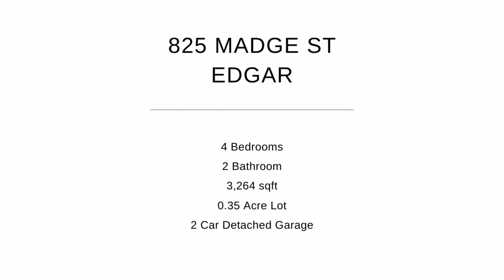825 Madge St. Edgar | The Waraksa Group | Coldwell Banker Action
825 Madge St. Edgar

4 bedrooms | 2 bathrooms | 3,264 sqft | 0.35 acre lot

Want a gorgeous property that has been meticulously maintained on a quiet dead end road? This is it! Feel like you are living in the country with views of the neighboring red barn from 3 sliding patio doors that lead to an L-shaped composite deck. Quality finishes abound in this home featuring a high end kitchen with Cambria quartz countertops, Mecca Quarter Sawn Oak cabinets with soft-close drawers and cabinets, tile backsplash, updated hardware, Samsung stainless appliances and heated tile flooring in the kitchen and dinette area. You will not need to leave as this home offers high speed Spectrum internet and a home office! After a long day at the office, relax in the hot tub situated in the sunroom complete with wet bar and knotty pine vaulted ceilings. Retreat to the master bedroom with 10’x7’ walk-in closet & patio doors to the deck for star gazing. The sunroom and master bedroom were an addition in 2003. The full bathroom with large soaking tub is accessible from the sunroom and the main hallway. A second bedroom is conveniently located across from the office. Need three bedrooms on the main level? No problem! You could turn the office into a third bedroom with closet. Solid oak doors are throughout the main level. The home offers an open concept living area with updated carpeting, a gas fireplace with stone surround and beautiful wooden railings that lead to the spacious tiled foyer with large walk-in mudroom near the heated garage! The lower level has a second gas fireplace with rustic stone in the family room with full sized windows, a 3rd and 4th bedroom with a bonus room/office between the two and a full bathroom. Potentially this home could offer 5 bedrooms very easily! The perfect family home with over 3,000 square feet! Room for everyone to roam yet find their own little nook to hang out. The laundry room has washer, dryer included as well as cabinet and counter space. Lots of space in the storage room & under the stairs. This fabulous home has cost-efficient 2-zoned heating, Anderson windows & glass doors, low maintenance steel siding, a garden shed, small playhouse and perennials! The detached garage and large shed are not included with this home however the former owner may consider selling it. Home was inspected and radon mitigation system installed.